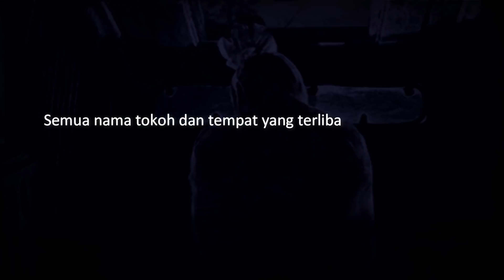BAWA MAYIT - Perjalanan Horor Bekasi - Pati | Cerita Horor #371 Lapak Horor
Kisah tentang pengalaman seseorang mengantarkan jenazah dari Bekasi ke Pati yang diwarnai dengan kejadian-kejadian horor sepanjang perjalanan.

Yang ingin kirim pengalaman horor, silakan kirim ke:
riambiru[at]gmaildotcom